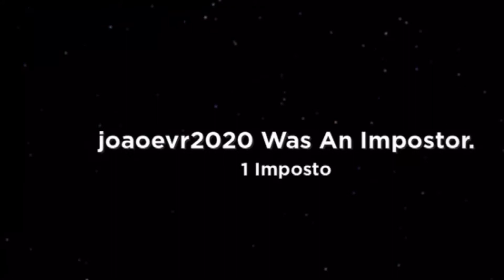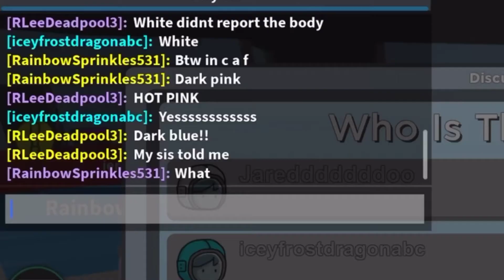AMONG US But Its In ROBLOX...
ROBLOX AND AMONG US ARE COOL!!!